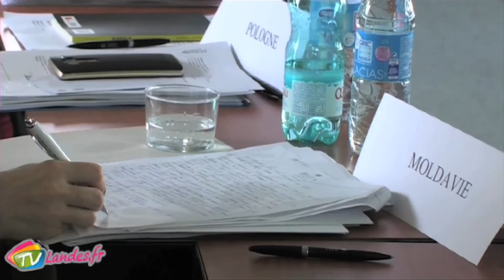Conférence des Présidents de la section Europe de l’APF à Capbreton 13 Mai 2016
D’Andorre à l’Arménie, en passant par la Suisse ou la Hongrie, une quinzaine de pays étaient représentés à Capbreton pour une réunion de la francophonie. A l’initiative du député Jean-Pierre Dufau, ils ont discuté pendant plusieurs heures des problématiques liées à la langue française.
MACS / Capbreton